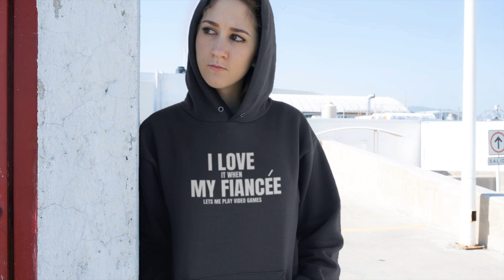Matching Set I Love Gaming w Fiancé Perfect Valentine Gift for Couples!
Treat your special someone to a unique Valentine's Day gift with this Matching Set: I Love Gaming w/ Fiancé! Featuring two matching shirts, hoodies, or sweatshirts, this set is the perfect way for couples to show their love for each other and their favorite pastime. Whether you opt for matching his and hers shirts, couple shirts, or even funny matching shirts for couples, they'll be sure to show off your relationship in style. Shop our collection of matching outfits, husband and wife matching shirts, couples matching t-shirts, couples matching hoodies, and other cheesy couple shirts for the perfect Valentine's Day gift!